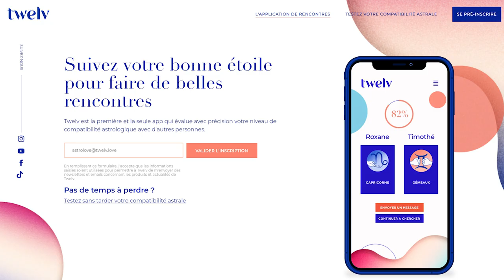Horoscope Sagittaire ♐️, mars 2021 🌸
🌸 Pour tout savoir de votre mois, regardez l'horoscope du Sagittaire ♐️ et celui de votre ASCENDANT pour plus de précision.

🌸 Éphémérides du mois de mars :
- Soleil : Poissons puis Bélier  à partir du 20
- Mercure : Verseau puis Poissons à partir du 15
- Vénus : Poissons puis Bélier à partir du 21
- Mars : Gémeaux à partir du 4
- Jupiter : 16° à 23° Verseau
- Saturne: 8° à 11° Verseau
- Uranus : 7° à 8° Taureau
- Neptune : 20° à 21° Poissons
- Pluton : 26° Capricorne